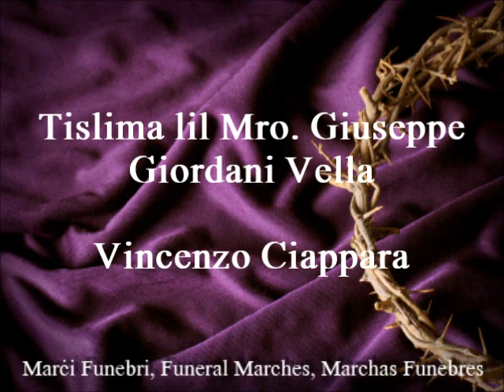Tislima lil Mro. Giuseppe Giordani Vella - Vincenzo Ciappara